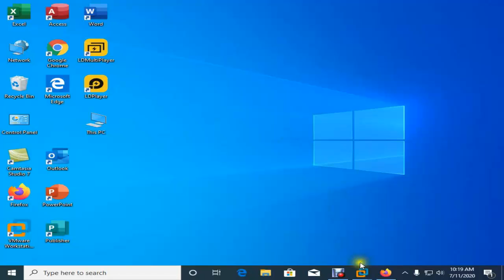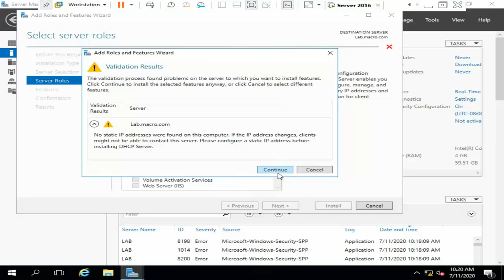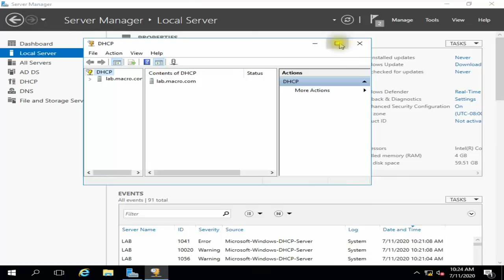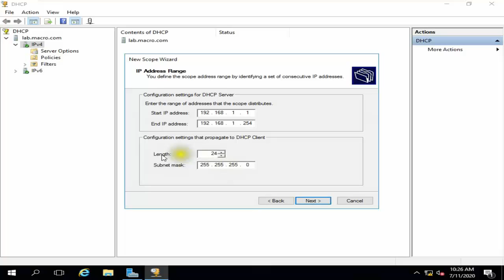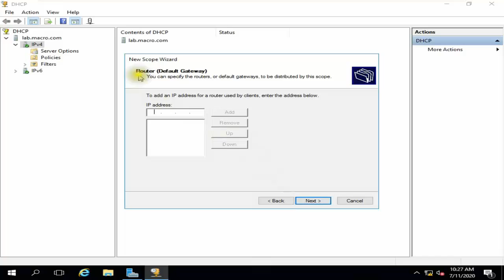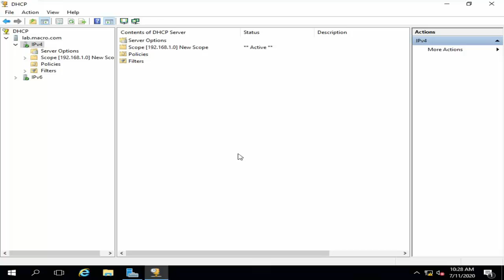How to Configure DHCP Server and Manage DHCP Scoe.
A DHCP Server is a network server that automatically provides and assigns IP addresses, default gateways and other network parameters to client devices. It relies on the standard protocol known as Dynamic Host Configuration Protocol or DHCP to respond to broadcast queries by clients.
DHCP Server#
DHCP Scope#
DHCP Server Configure#